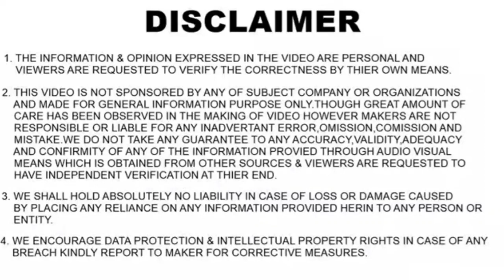2021 RENAULT KIGER SPIED BEFORE LAUNCH | PRICE, FEATURES, INDIA LAUNCH🔥2020 NISSAN MAGNITE RIVAL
In this video I have shared information regarding the upcoming 2021 Renault Kiger SUV whose top variant was spied.